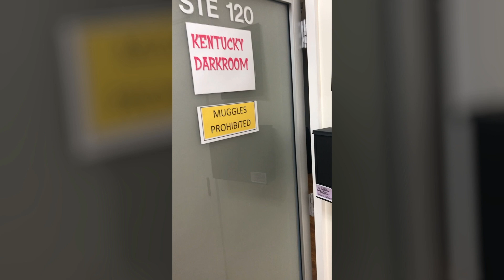Kentucky Darkroom Sneak Peak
From the "Sneak Peek" Open House at Kentucky Darkroom, a Membership darkroom in Lexington KY.   See KyDarkroom.com